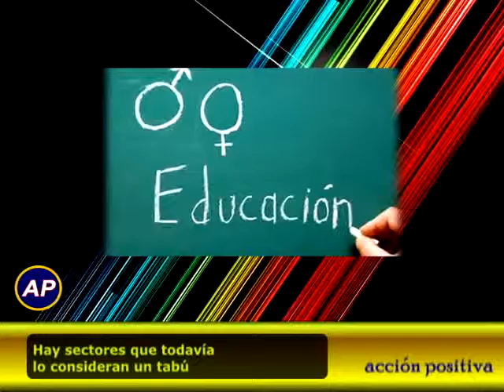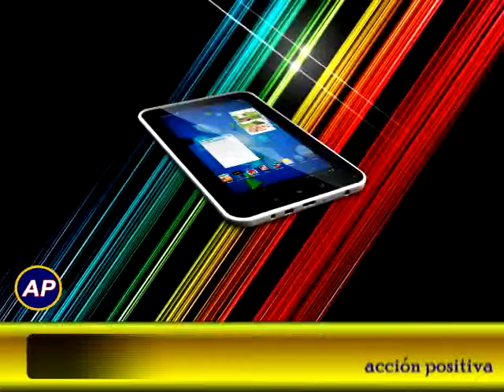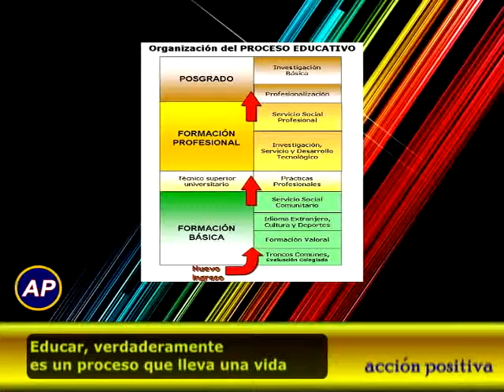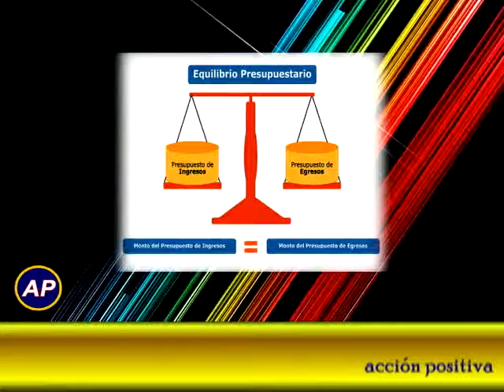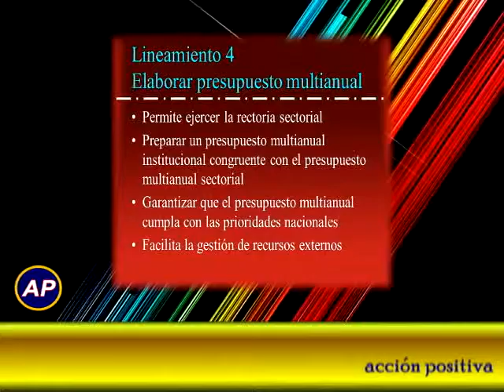DESARROLLO DE LA EDUCACIÓN